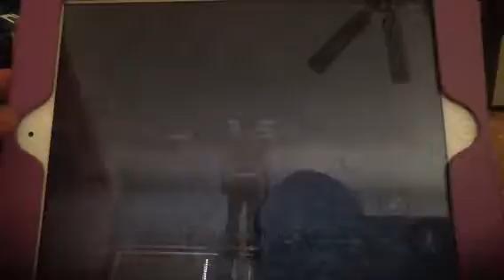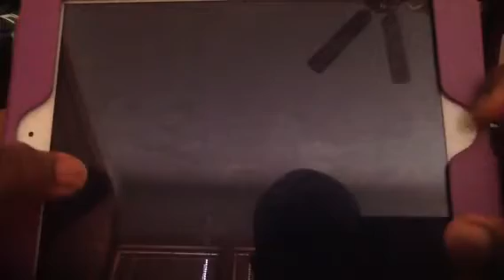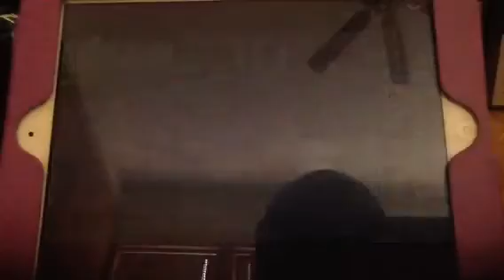GTA San Andreas: mission 555 We Tip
CJ has to dressed up like the hotel workers to steal the D.A's car and take it to the garage and returned it back to the D.A